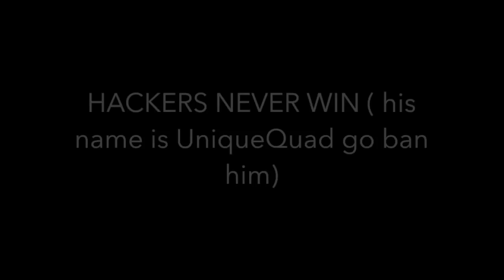ROTMG loot montage 1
This is my first loot montage I have combined! Hope you guys like it! NOOBKINGSZ IN THE VID 1:39 :)